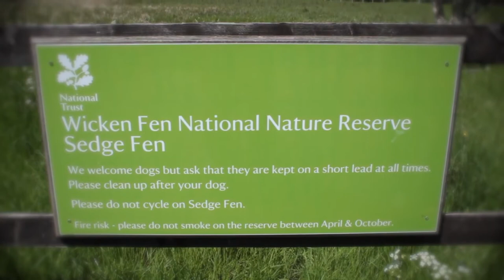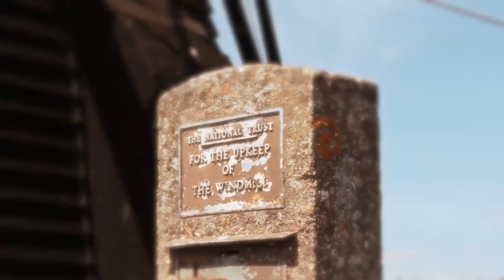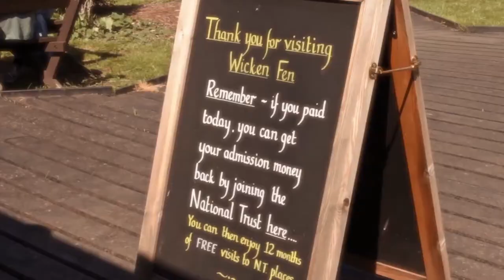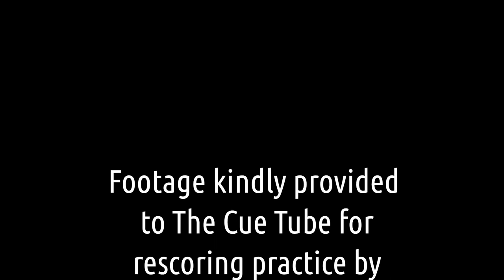Wicken Fen Short Documentary || Background Score || Neerajan Music